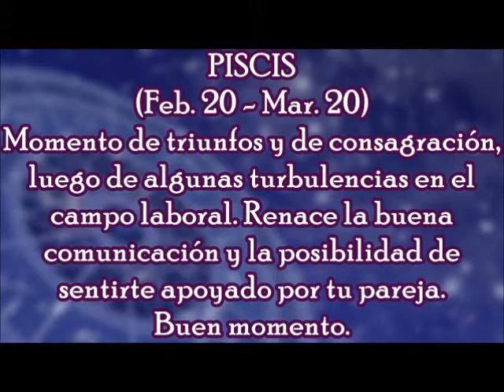Horóscopo del Día: Piscis / Jueves, 11 de Enero 2018